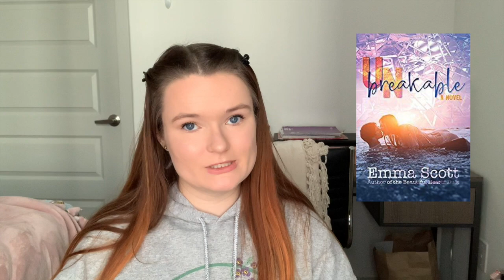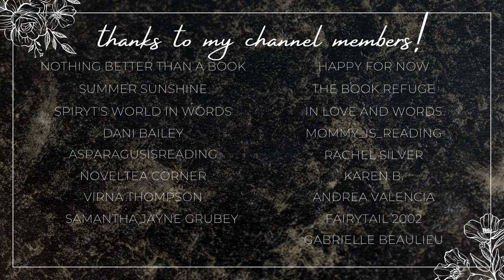september mid-month wrap up!!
Hi yall!!❤️Here we have all of the books that I've read so far in September!

✨BOOKS MENTIONED✨
The Cyborg Merman
The Krinar Captive
Finding Gene Kelly
A Soul to Keep
The Orc Run
Southern Storms
Incubus Summoned
Grave Tidings
Lover of Thorns and Holy Gods
Hidden Truths
Flor's Fiasco

✨VIDEOS MENTIONED✨

✨BOOKTUBERS MENTIONED✨

xoxo Ava💕